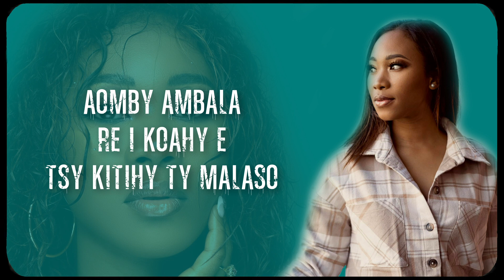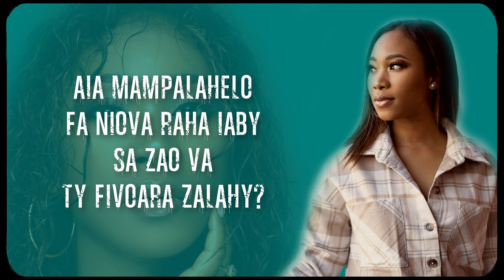Rijade - Mifankatiava (Lyrics By ARISON Films)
Rijade - Mifankatiava

Lyrics By @ARISONFilms
Artiste : @Rijade
Titre : Mifankatiava